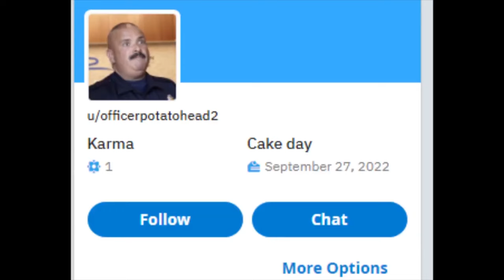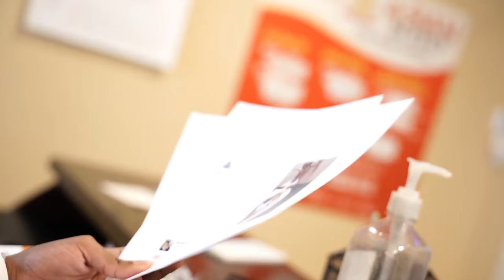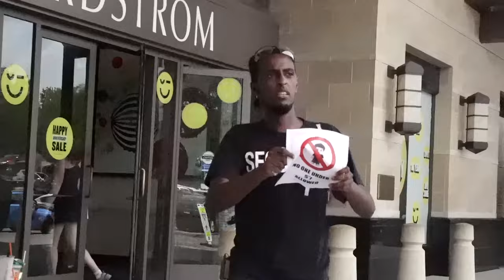Funniest Pranks of 2022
Funniest Pranks and Moments of 2022!